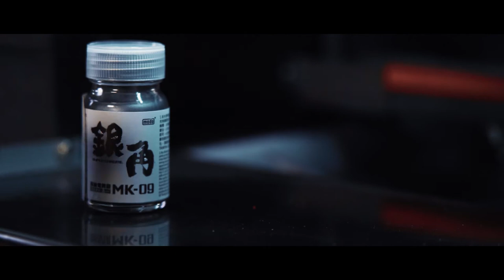Modo Super Chrome Set Paint Test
Robot Kai is a brand new company. May we accompany each other and grow together. This is our first paint test video.